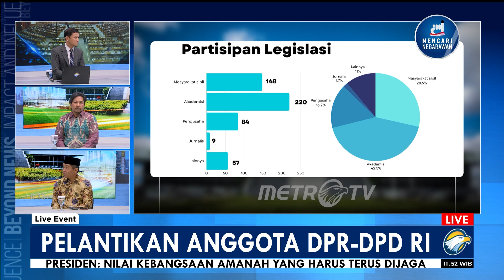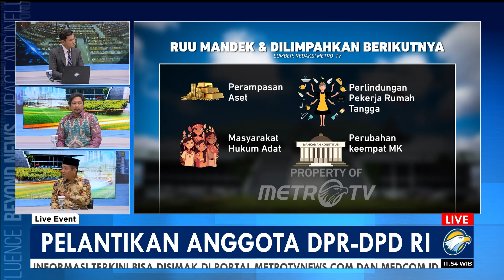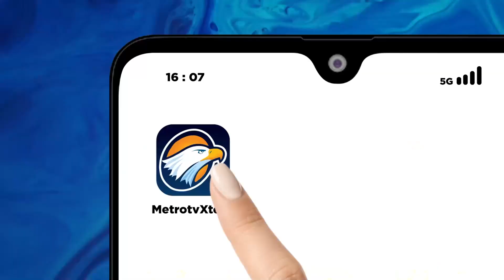LIVE EVENT - Faktor Faktor Carry Over Dalam Kinerja Pemerintahan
MetroTV, Ratusan anggota DPR, MPR dan DPD RI periode 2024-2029 di gedung DPR MPR RI, pada Selasa (1/10/2024). Sekitar 580 anggota DPR, MPR dan DPD RI yang akan dilantik hari ini.